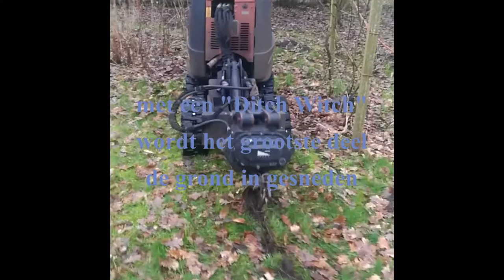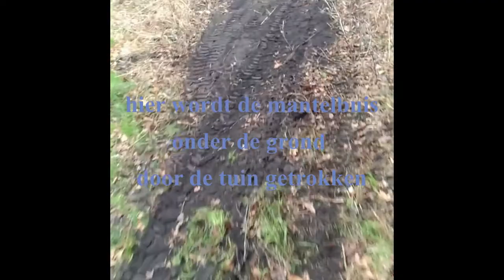Mantelbuizen leggen Zuideind 2,9,11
Hier een filmpje over het aanleggen van mantelbuis naar diverse huizen, voornamelijk nummer 9